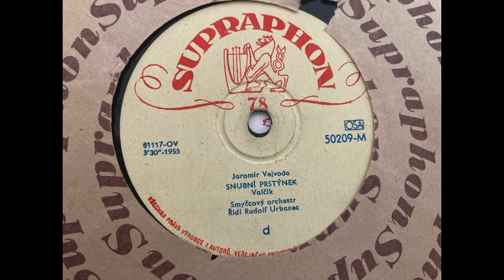Snubní prstýnek 1955 - Jaromír Vejvoda